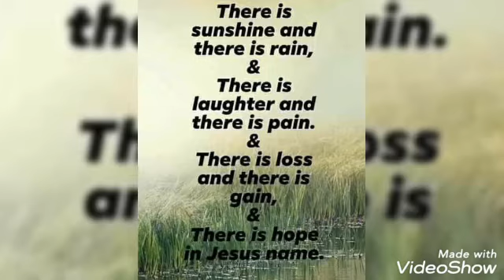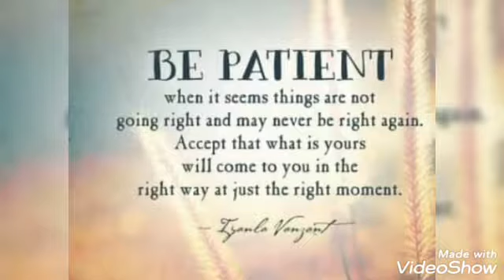A GREAT ESCAPE - MUST WATCH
Dr. Judith Singh
my youtube family members
This YouTube channel Motivational Muse videos aim to inspire and uplift viewers through carefully crafted visual and auditory experiences. Each video combines captivating imagery with powerful narration and music, designed to encourage personal growth and resilience. Join us on a journey of motivation as we explore themes of determination, success, and the strength of the human spirit.
youtube video playlist ink👩🏻‍💻👇🏻

I hope you enjoyed this video
hit likes.